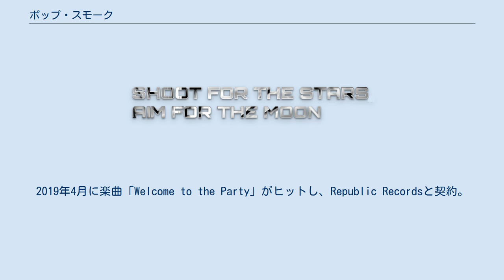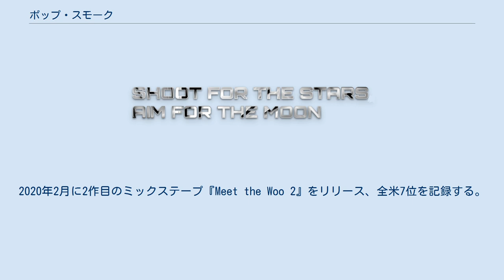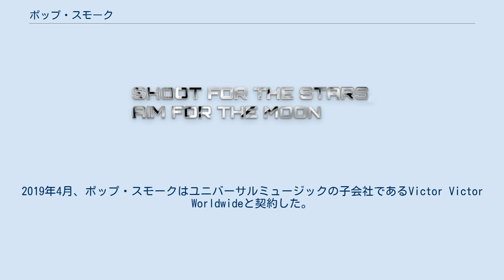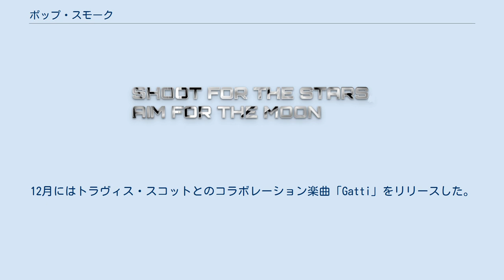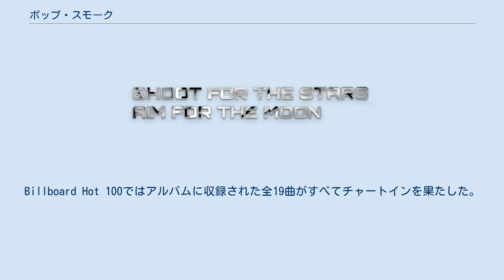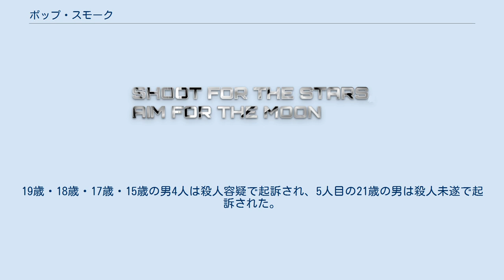ポップ・スモーク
ポップ・スモーク（英: Pop Smoke、本名: Bashar Barakah Jackson、1999年7月20日 - 2020年2月19日）は、アメリカ合衆国ニューヨーク州ブルックリン出身のラッパー、歌手、ソングライター、ヒップホップミュージシャン。
2019年の楽曲「Welcome to the Party」のヒットで知られており、2010年代末のブルックリン・ドリルを代表するアーティストとして活躍した。
 2018年に音楽活動をスタートし、シカゴのドリル・アーティストよりもミニマルでアグレッシブなサウンドを採用したUKのドリル・アーティストやプロデューサーとのコラボレーションを多く行なう。
2019年4月に楽曲「Welcome to the Party」がヒットし、Republic Recordsと契約。
7月にデビュー・ミックステープ『Meet the Woo』をリリースする。
収録曲の「Dior」は全米初登場22位を記録。
2020年2月に2作目のミックステープ『Meet the Woo 2』をリリース、全米7位を記録する。
このリリースから2週間後、ポップ・スモークは滞在中だったロサンゼルスで家宅侵入してきた強盗から銃撃を受け、20歳で亡くなった。
死後の2020年7月にデビューアルバム『Shoot for the Stars, Aim for the Moon』がリリースされ、Billboard 200で初登場1位を記録。
アルバムに収録された全19曲すべてがBillboard Hot 100にチャートインした。
 デビューアルバムのロゴ ポップ・スモークは2018年に音楽キャリアをスタートさせ、ニューヨークのドリル・シーンで人気の曲をリミックスするなどした後、オリジナル曲の制作に乗り出した。
アーティスト名であるPop Smokeは、Poppa（パナマ人の祖母から与えられたニックネーム）とSmoke（幼馴染から与えられたニックネームの一部）を組み合わせたものである。
 2018年12月19日、Pop Smokeはデビューシングル「MPR」をリリースする。
2019年1月28日にはシングル「Flexing'」をリリースし、1日でYouTubeで10万回以上の再生回数を記録した。
2019年4月、ポップ・スモークはユニバーサルミュージックの子会社であるVictor Victor Worldwideと契約した。
2019年4月23日、Pop Smokeは808Meloがプロデュースしたシングル「Welcome to the Party」をリリースする。
 同曲はその後、ニッキー・ミナージュとSkeptaをフィーチャリングした2種類のリミックスが制作されている。
この曲はポップ・スモークの特徴であるUKのドリル・プロダクションを使用していることで注目された。
これはイギリスのドリル・プロデューサー808Meloとの頻繁なコラボレーションによるものであった。
7月26日、デビュー・ミックステープ『Meet the Woo』をリリースする。
収録曲の「Dior」は全米初登場22位を記録している。
12月にはトラヴィス・スコットとのコラボレーション楽曲「Gatti」をリリースした。
 2020年2月7日、2枚目のミックステープ『Meet the Woo 2』をリリースする。
ミックステープはBillboard 200で7位を記録した。
このリリースから2週間後の2月19日、ポップ・スモークは滞在中だったロサンゼルスで家宅侵入してきた強盗から銃撃を受け、20歳で亡くなった。
 5月14日、ポップ・スモークのマネージャーであるSteven Victorは、デビューアルバムが6月12日にリリースされることを発表する。
しかし、発売日はジョージ・フロイドの抗議活動に敬意を払うため延期された。
7月3日、デビューアルバム『Shoot for the Stars, Aim for the Moon』がリリースされ、Billboard 200で初登場1位を記録。
カナダ、イギリス、オーストラリアなどでも1位を記録し、世界的なヒットとなった。
Billboard Hot 100ではアルバムに収録された全19曲がすべてチャートインを果たした。
 2020年2月19日、ポップ・スモークは滞在先のカリ...